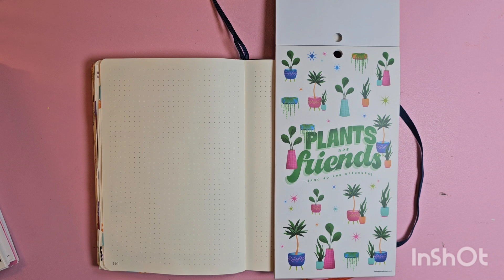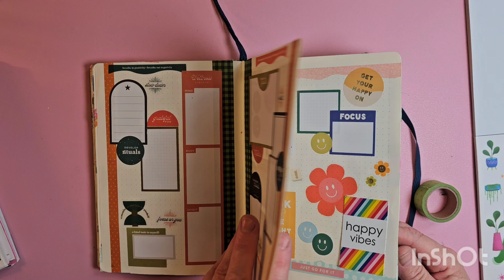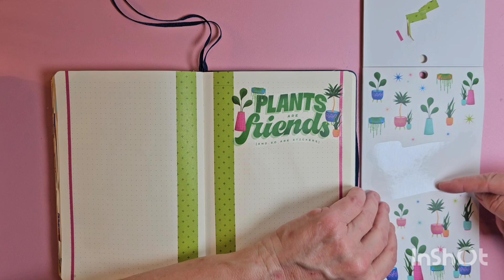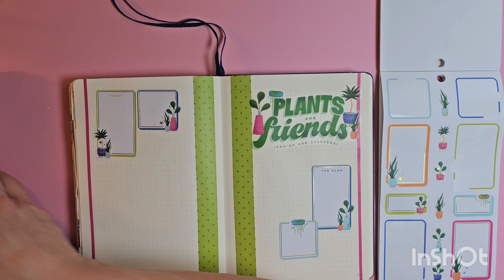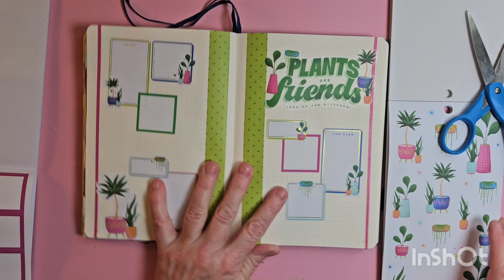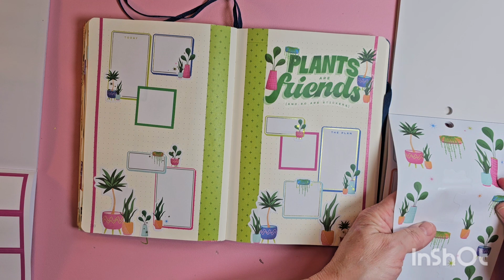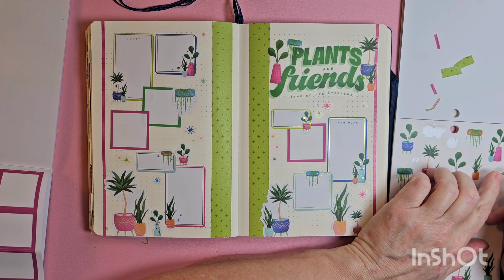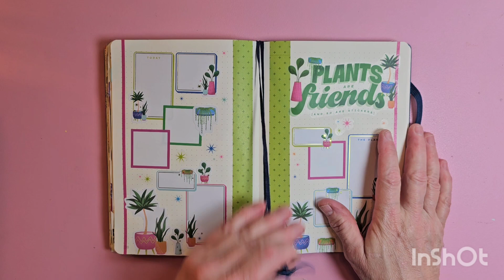Cute Plants in My Bullet Journal!!